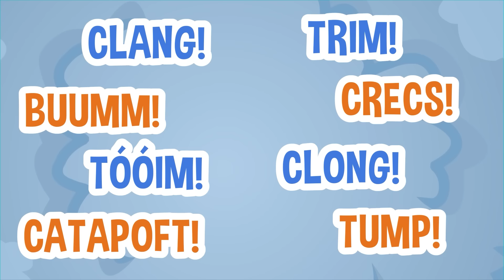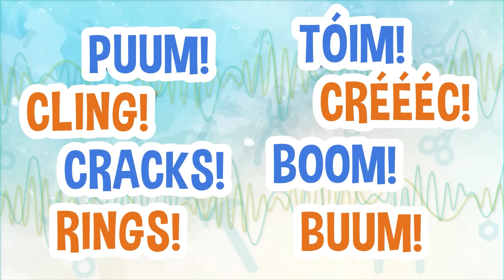Blippi Aprende Skateboarding! | Melhores Episódios de Blippi em Português | Vídeos Educativos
Aproveite esta compilação dos melhores episódios completos de Blippi em Português!

🟠 SOBRE BLIPPI 🟠

🎞 EPISÓDIOS 🎞

00:00 Blippi Aprendendo Skate com Shaun White

10:54 Blippi Aprende Sobre Motos de Neve

20:37 Blippi Explora a Cidade de Bicicleta